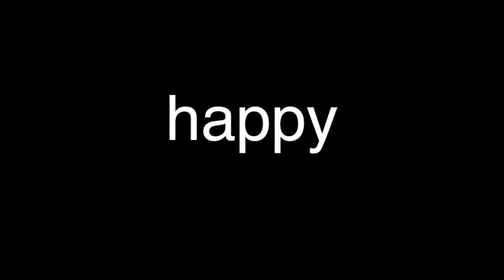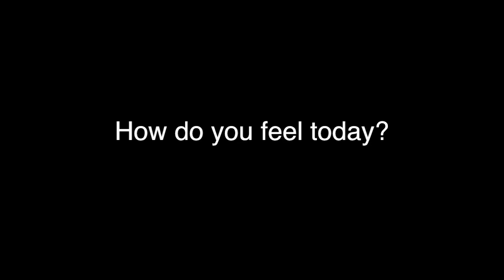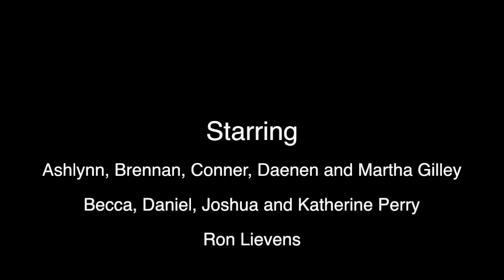Blue Valley Apple Tree - "How Do You Feel?" Music Video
The "How Do You Feel?" song. Sing about times when you feel happy, sad, mad and scared. Then talk about those important emotions with your child.